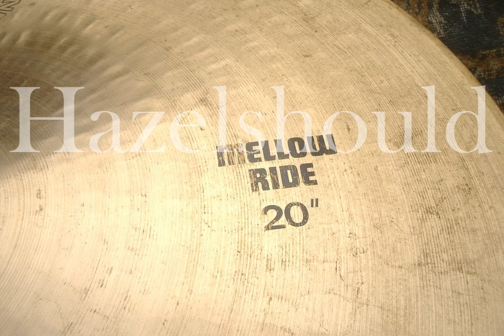Paiste Vintage Sound Creation 20" Mellow Ride 2548 gs